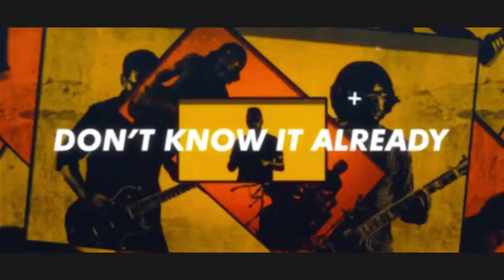Batch 16 | CEE | Promo | IUT | Freshers' 2018